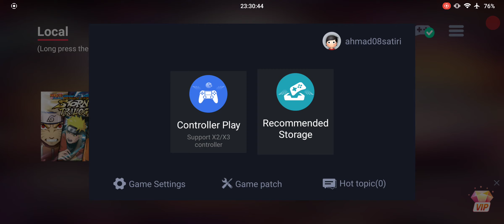EggNS | Demon Slayer: Kimetsu no Yaiba – The Hinokami Chronicles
Poco F2 Pro :
Ram 8GB + 2GB Swap Ram
Rom 256GB
Snapdragon 865
Adreno 650
Android 11
crDroid 7.17